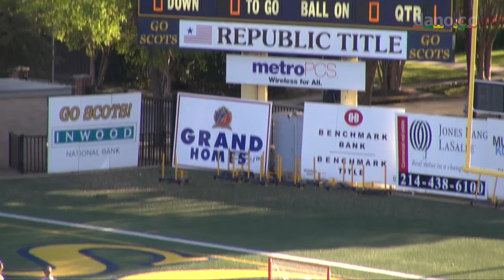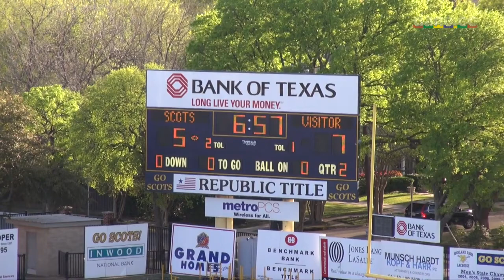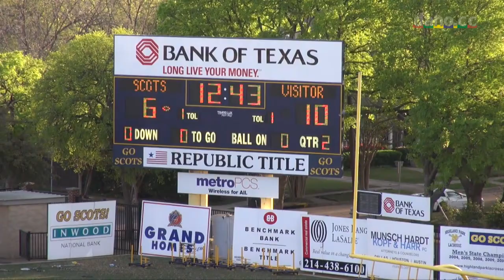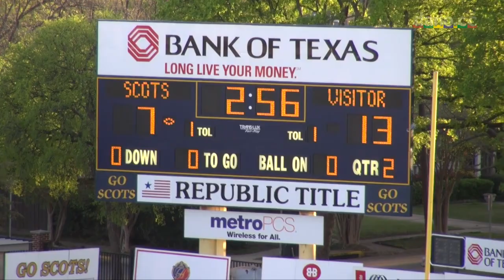Flower Mound Lacrosse - JV Girls - 2013-04-01 vs Highland Park